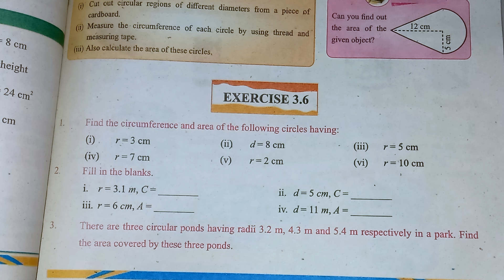Class 7 Math Exercise 3.6 [ Q 1,2,3,4 ] NEW BOOK | Circumference and Area | Class 7 Math Ex 3.6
In this lecture, I explained the Class 7th Math Exercise 3.6 from new book in detail.
 If you have any question in class 7 math unit 3 exercise 3.6, so you can ask me in comment section.
This lecture for Class 7th Mathematics is created for all  who want to prepare this topic in detail.

If you watch this video ,you can learn topics as following:
1. class 7 math exercise 3.6